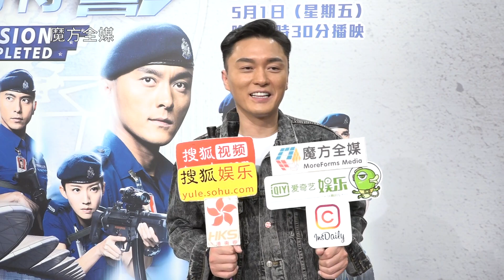《機場特警》與臨時演員假戲真打 楊明喊冤：他加戲在先！